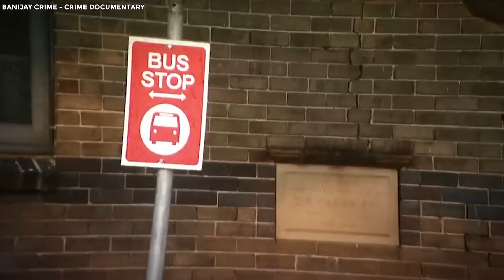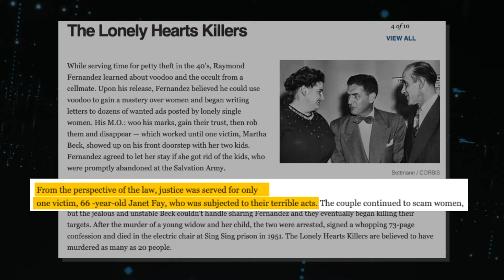10 Most Terrifying Serial Killer Couples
Top 10 Serial Killer Couples From Your Nightmares. Matches are made in heaven, they say, but for these ten couples, hell appears to be a more appropriate setting for their meet-cute. Join us as we explore the darkest depths of human connection as love transforms into something insidious. These criminals demonstrate that even the most divine unions can harbor the most malevolent intentions. From whispered promises to blood-stained vows, their twisted story unfolds with each terrible step. Brace yourselves for a plunge into madness as we investigate the terrifying stories..